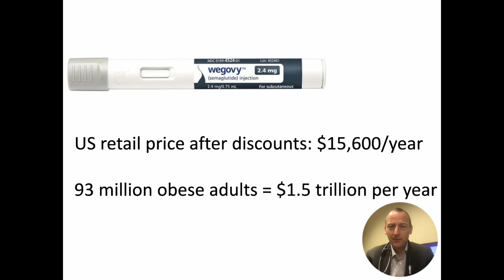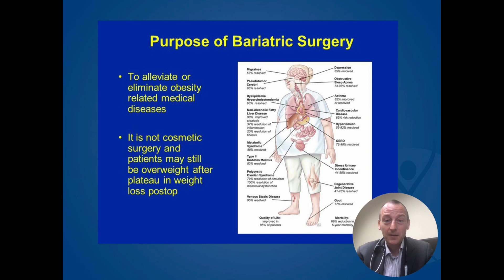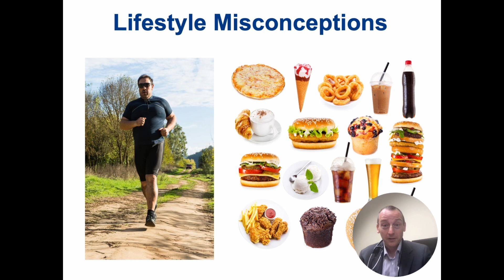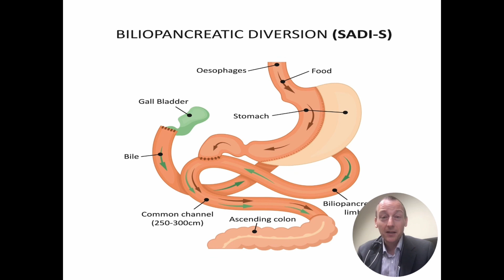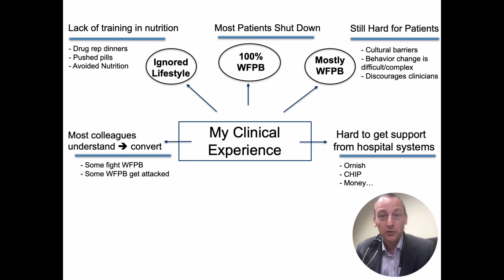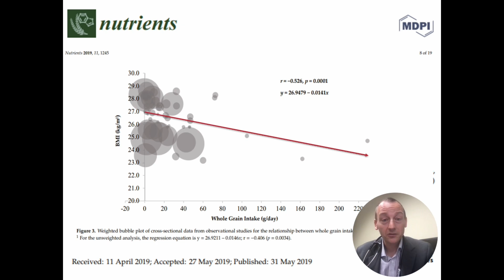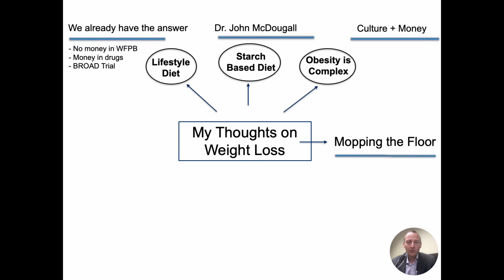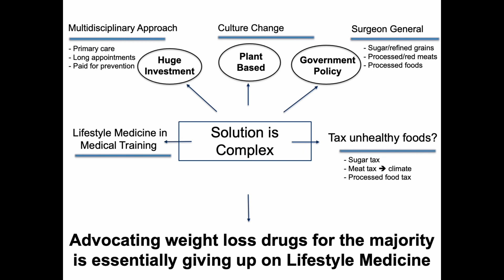Weight Loss Drugs vs Surgery vs Diet - Obesity Doctor Discussion Panel Highlights Hear from Experts!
Steven Lome lifestyle medicine cardiologist shares highlights from a panel of obesity and weight loss experts. They discuss drugs vs weight loss surgery vs diet. Which approach is the best and what diet works? Watch and see!

is a non-profit organization that I founded to spread healthy eating across America. See the “Resources” section for multiple recipe websites, food delivery services, online support groups and more!

Check out ForksOverKnives.com

Exam Room Podcast: 3 Foods Your Heart Loves